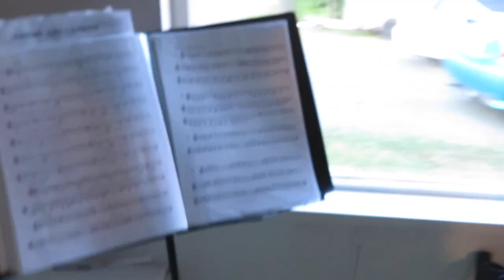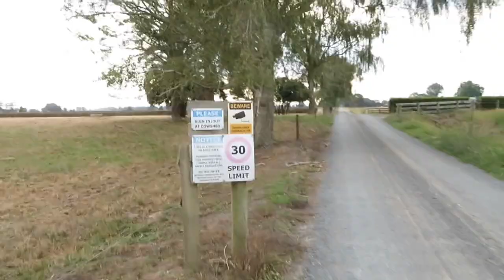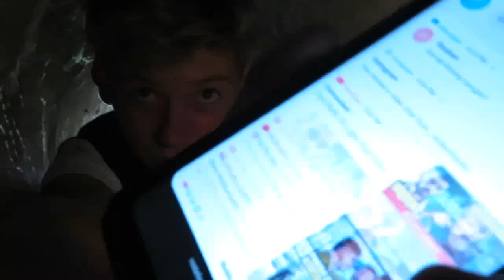ATTEMPTING TO CRAWL THROUGH TUNNEL I GOT STUCK IN NEARLY DIED IN!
Follow us on:
Byte, @RIS_YT